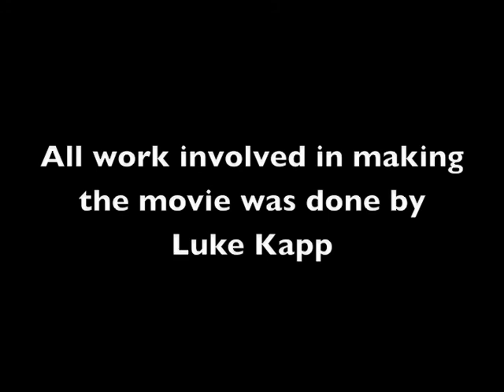House of Insanity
This is a movie that can not be described. You'll have to watch to see what happens. However we can tell you that you will say "what the heck was that" when it is over. Enjoy!